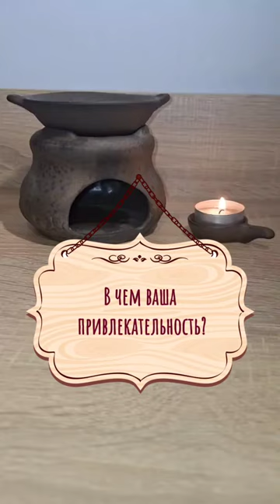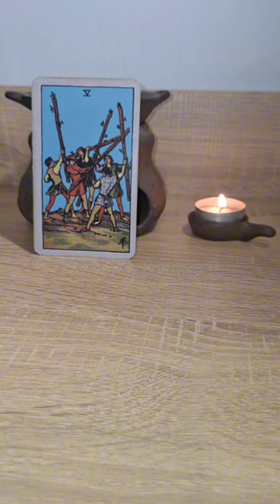В чем ваша привлекательность?